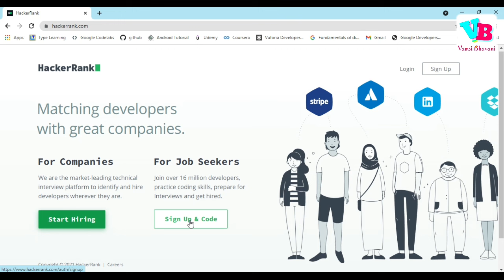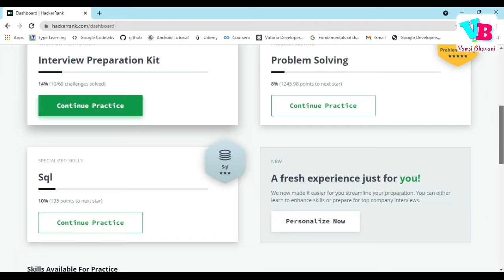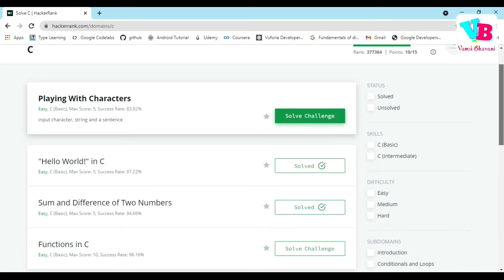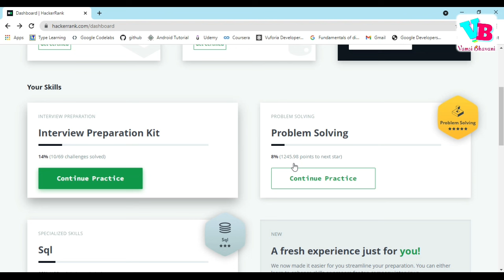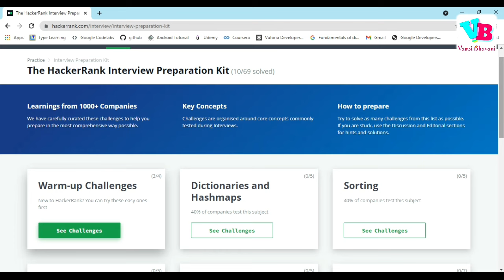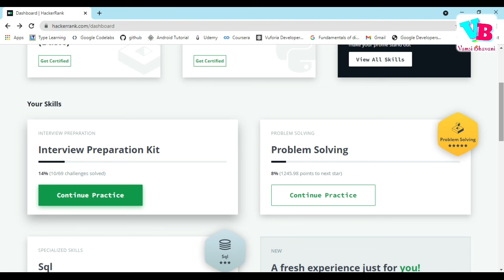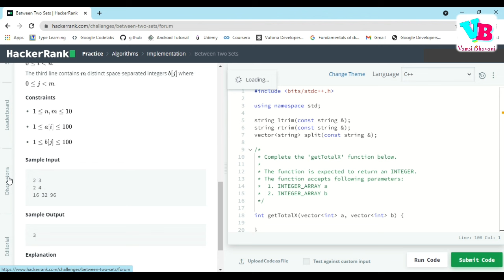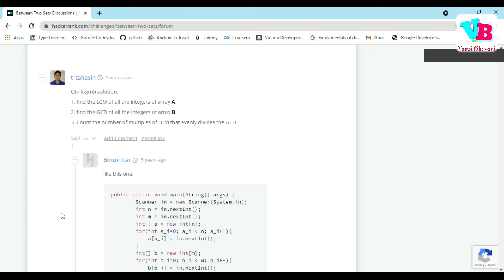Best way to use Hackerrank in telugu | Hackerrank tips in telugu | Vamsi Bhavani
In this video, we will discuss tips on how you can use hackerrank for improving your skills and testing your skills.

Use my code to join the test: VAMSI10

Jai hind!!!